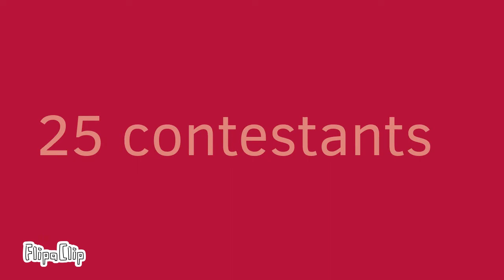object at gameing intro but object cringe again intro